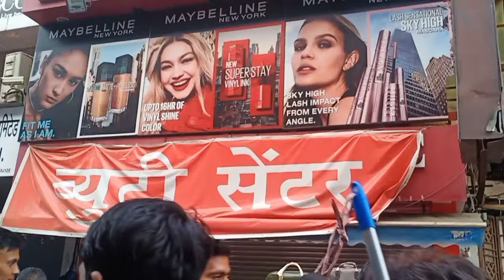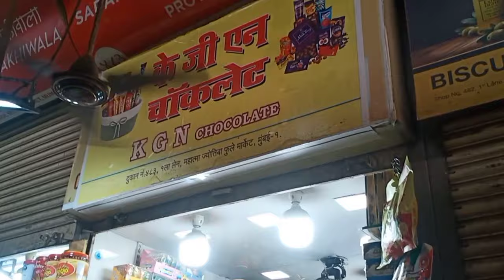Pet's Market & Wholesaler market in Mumbai | @whatsmydayakshitavlog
Pet's Market & household items wholesaler in Mumbai , Crawford market